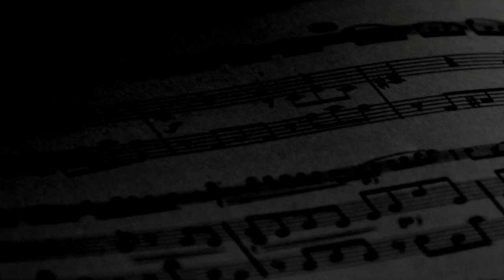Ubi Caritas - Maurice Duruflé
Congregavit nos in unum Christi amor. Exsultemus, et in ipso jucundemur.

Timeamus, et amemus Deum vivum.
Et ex corde diligamus nos sincero.

Là où sont la charité et l'amour, Dieu est présent. L'amour du Christ nous a rassemblés et nous sommes un. Exultons et réjouissons-nous en lui.
Craignons et aimons le Dieu vivant
et aimons-nous les uns les autres d'un cœur sincère.

Les Voix Dominicaines unissent 14 frères et soeurs dominicains formés par la soprane et cheffe de choeur Bénédicte Pereira au monastère de Saint-Maximin.